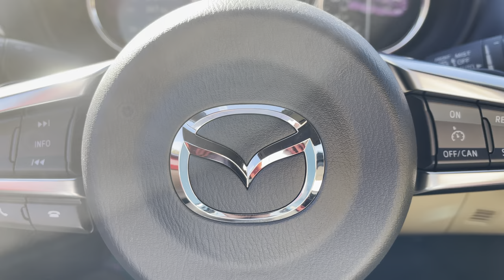2020 Mazda MX-5 Miata RF shot in Dolby Vision on iPhone 12 Pro Max.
The 2020 Mazda MX-5 Miata RF is a beautiful vehicle!  The challenge is to capture that beauty on camera.  I wanted to take advantage of a sunny day and record in Dolby Vision with the iPhone 12 Pro Max.  The Soul Red Crystal exterior color always looks amazing, and I love to show it off.  Enjoy this short video of the 2020 Mazda MX-5 Miata retractable fastback.

Like all of my videos, this one is complete shot and edited on an iPhone.  I appreciate the convenience and high quality footage.

Jonathan Sewell Sells
Mitchell Mazda
1222 Rucker BLVD
Enterprise, AL 36330